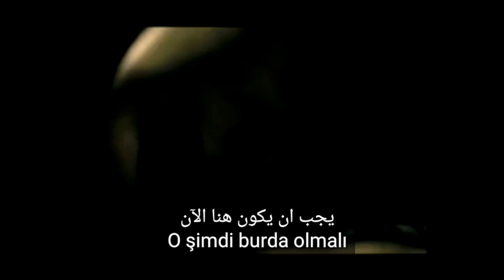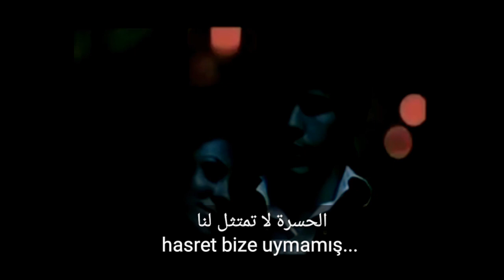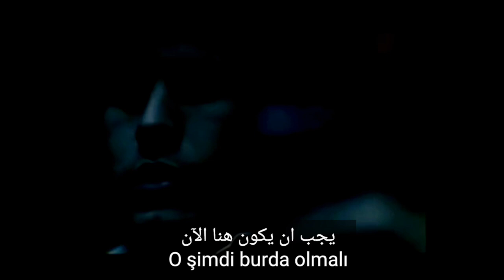Aslı-Ferhat - Kalp Kalbe Karşı مترجمة للعربيه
Uyandım birden seninle gece üçü bulmamış
Bir bulut durdu gözümde, hasret bize uymamış...

Kalp kalbe karşı derler sende üzüldün mü?
Ay bile çeker gider geceyi düşündün mü?

Yanlızlık bende saklı
Çıkmaz bir an dışarı
Elimde bir fotoğraf
O şimdi burda olmalı

Ay bile çeker gider beni hiç düşündün mü?

Asli güngör ferhat göçer kalp kalbe karşı derler.